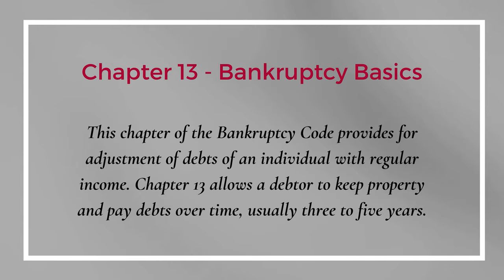Chapter 13 bankruptcy - What to expect at your creditors meeting (2021)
Feeling nervous about what the #341 Meeting of Creditors might look like for your Chapter13 bankruptcy filing?

for your FREE case evaluation.

ABOUT SCOTT

Scott Allums started his bankruptcy and consumer protection law firm in 2001. A fully licensed bankruptcy attorney, he has extensive experience helping businesses, individuals and families seeking debt relief.  Scott will help you put an end to abusive collection phone calls, help you enforce your bankruptcy discharge, and put you on track to obtain a fresh start.

The majority of his practice focuses on:

Bankruptcy Law
Debtors Court
RESPA violations
Mortgage Litigation
Loan Modifications
Bankruptcy Discharge Violations
Fair Debt Collection Practices Act (FDCPA)
Fair Credit Reporting Act (FCRA)
Abusive Collection Phone Calls
Debt Collectors illegally contacting your family members, neighbors or friends
Defending Collection Lawsuits
Judgments
Avoiding Liens in Bankruptcy
Tax Debt
Student Loans
Stopping Foreclosures
Stopping Repossessions
Stopping Garnishments

Allums Welsch, PC serves clients throughout Jefferson, Tuscaloosa, Shelby, Bibb, Blount, Walker, Marion, Lamar, Fayette, Winston, Pickens, Greene, and Sumter counties, including Birmingham.

We are a debt relief agency. We help people file for Bankruptcy under the Bankruptcy Code. No representation is made that the quality of the legal services to be performed is greater than the quality of legal services performed by other lawyers. Attorney Advertising. This video is designed for general information only. The information presented in this video should not be construed to be formal legal advice nor the formation of a lawyer/client relationship.